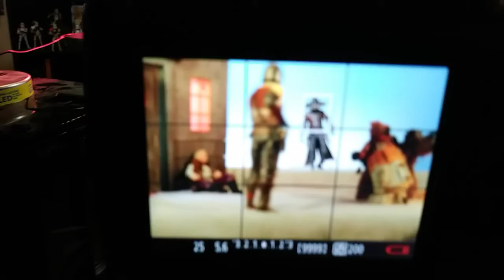Cad Bane enters Free Town!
Action Figure Photography.

Inspired by Book of Boba Fett chapter 6!